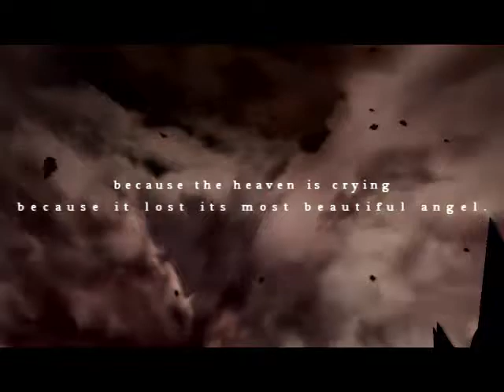Reikirisawa CABAL PH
Cabal PH Player Bday Greeting